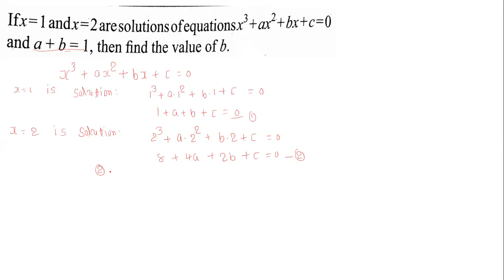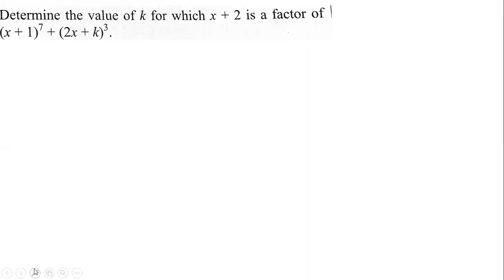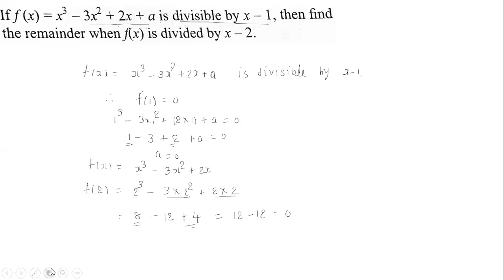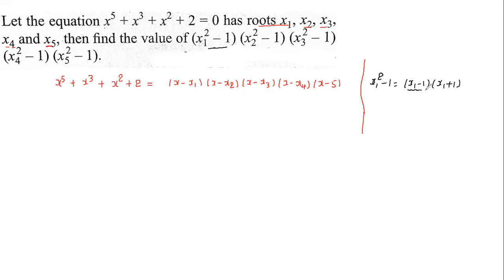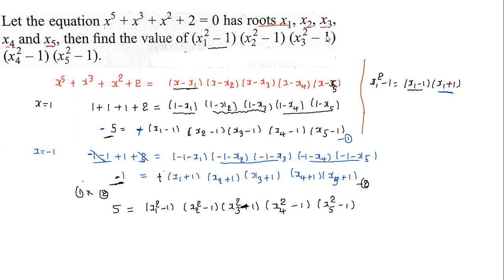Remainder And Factor Theorem